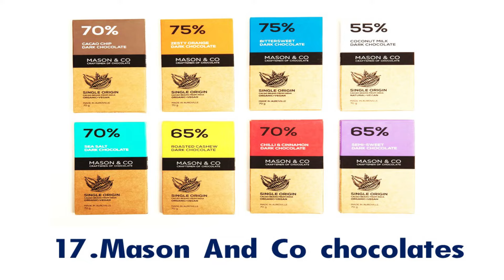Top 20 Chocolate Brands in India | Best Chocolate Brands in India | Top 20 Luxury Chocolate in India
top 10,top 10 songs,best car under 10 lakhs in india,top 10 horror movies,top 10 songs of the week,top 10 movies,top 10 games,top 10,top 10 youtubers in india,top 10 bgm,best cars under 10 lakhs india,top 10 tamil,top 10 web series,top 10 love story movie south hindi dubbed,top 10 game,top 10 hollywood movies in hindi,best automatic cars in india under 10 lakhs,top 10 medical colleges in india,top 10 nit colleges in india,top 10 toughest exams in india

**Everything You See or hear in This Video Is Not 100% Correct News , We are Just Trying To Explain News To You From we got, Sometimes It might Be a Real News or Sometimes It's Not **      **We don't rank, we only show the best products and all the images in the video are just for viewing, you can inquire and buy the products**